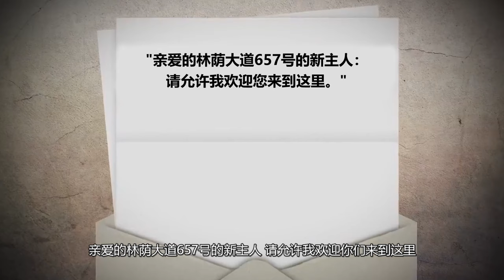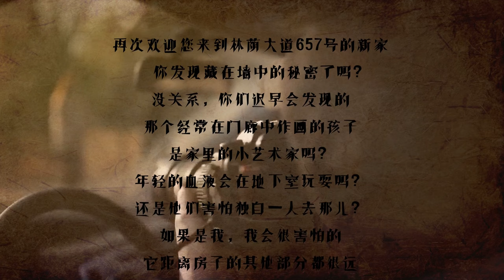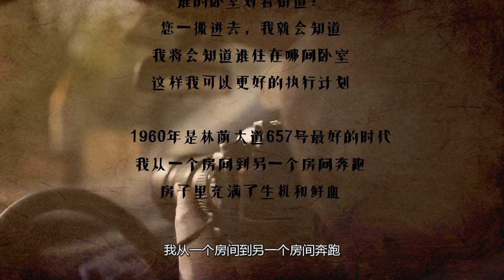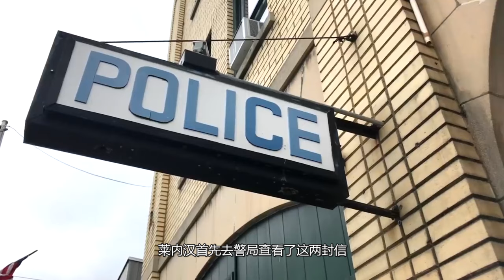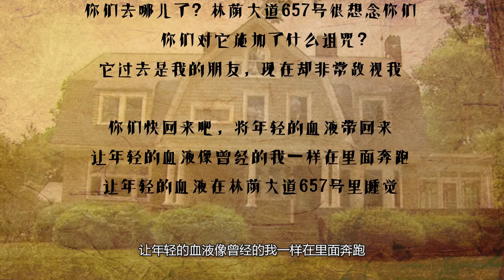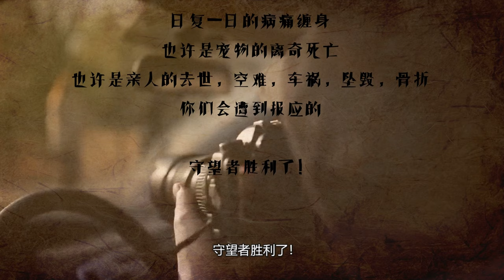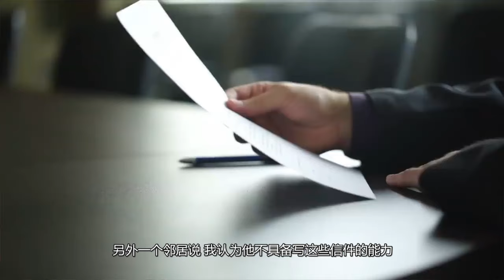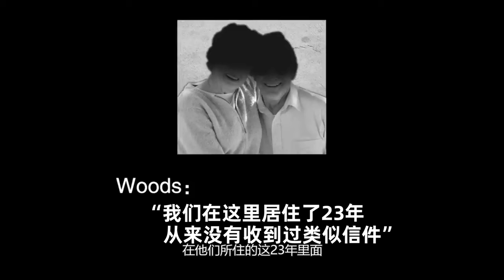神秘偷窺者，4封詭異書信，逼走豪宅新房東--林蔭大道657號幽靈守望者事件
試想一下：
當你買下了一棟新房子，準備好好裝修然後喬遷新居。每隔幾天就能收到一封匿名的信件。這封信裡，你發現全部都是對你的家庭的描述，
並且是純列印，無法向上追溯到底是誰郵寄的。
你會怎麼辦？
這樣的事真實發生在林蔭大道657號。神秘的偷窺者只用4封書信，最終成功逼走了新房東。卻讓房東大賺60萬美金。